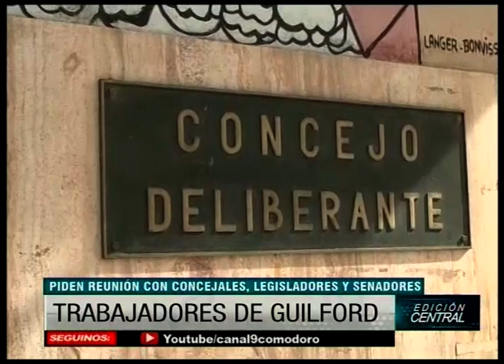Trabajadores de Guilford